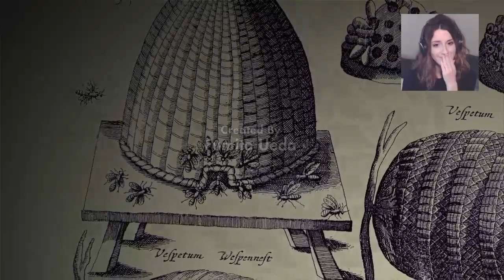The Last Guardian Episode 1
GUYS IT'S FINALLY HERE! :D
I hope you guys enjoy this magical journey with me.